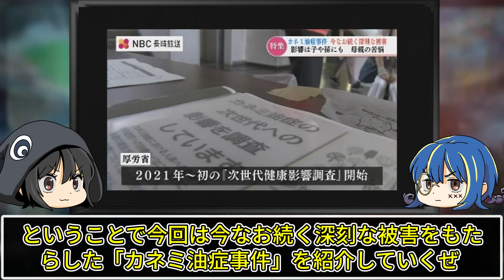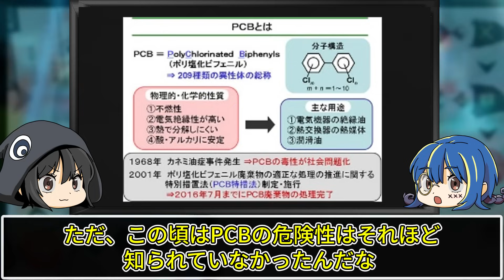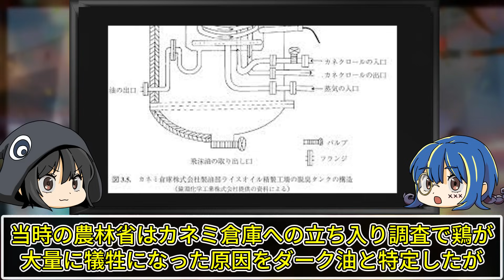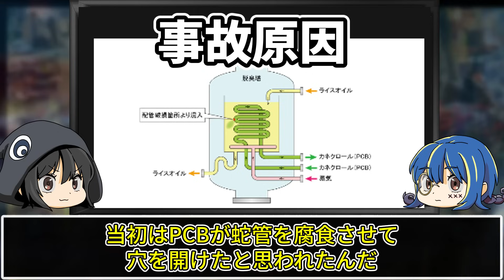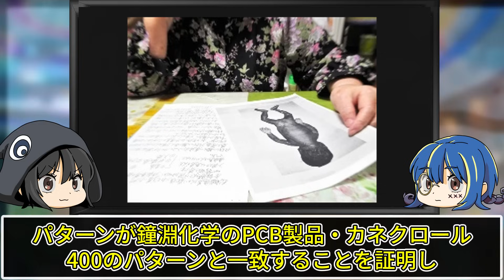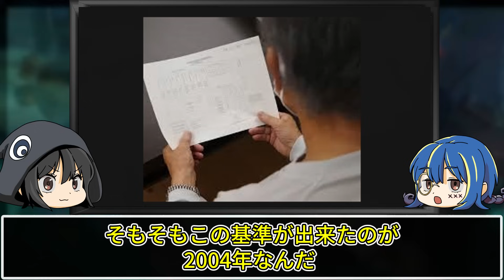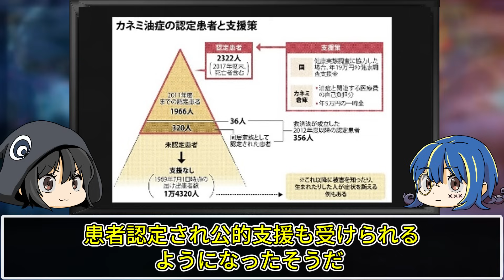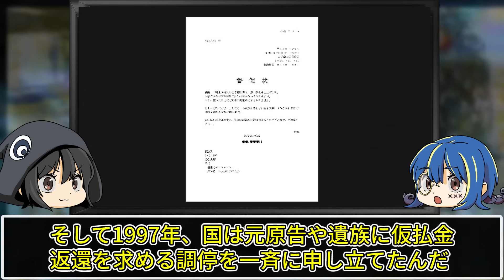世界を恐怖させた。日本最悪の公害、カネミ油症事件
今回はヤバすぎるカネミ油症事件についてゆっくり解説していくぜ。